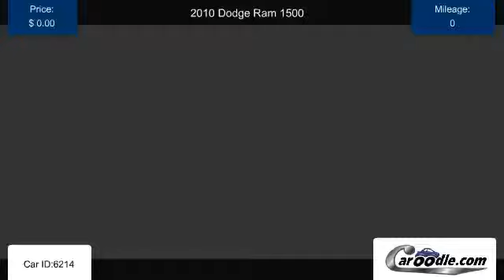Used 2010 Dodge Ram 1500 in National City, CA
Find many used Dodge models and trims at Caroodle.com